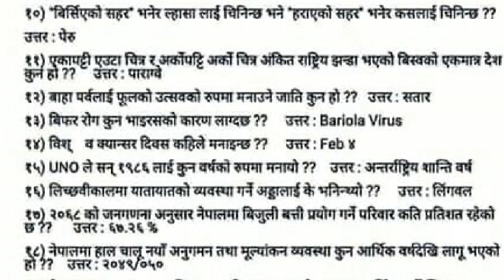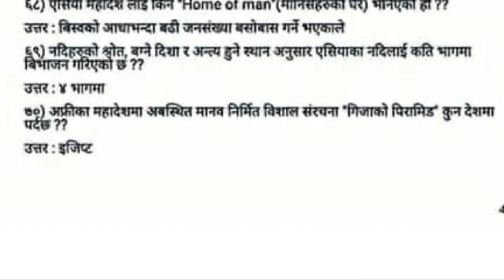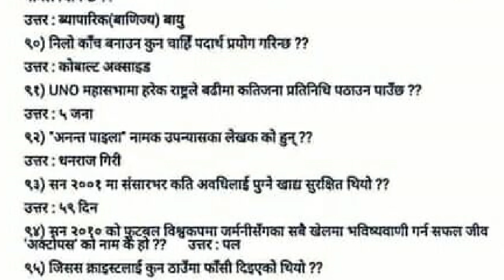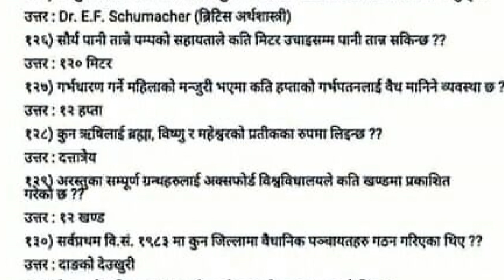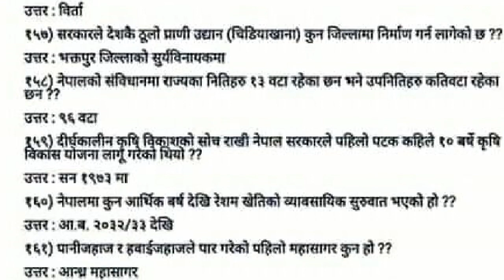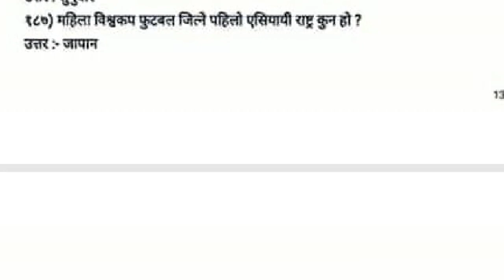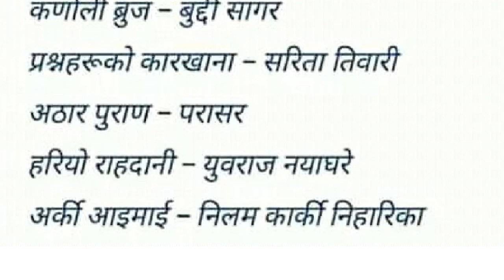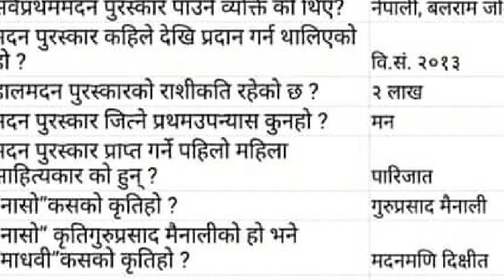लोकसेवा,शिक्षक सेवा तथा विभिन्न संस्थानहरुबाट लिईने प्रथम पत्र सामान्यज्ञान खण्डको लागि अति उपयोगीGK